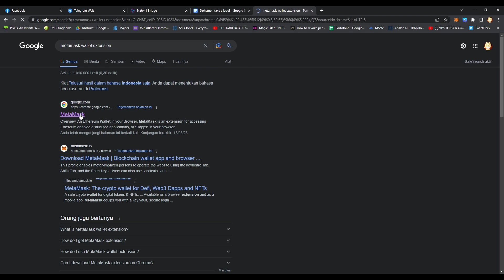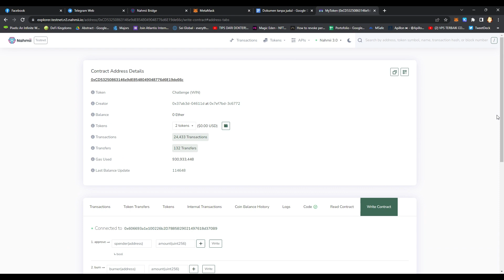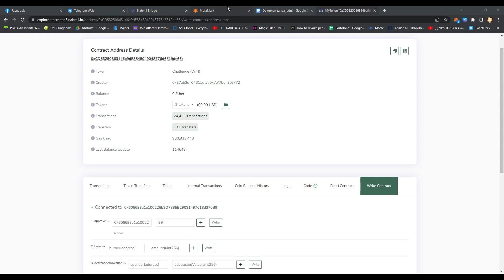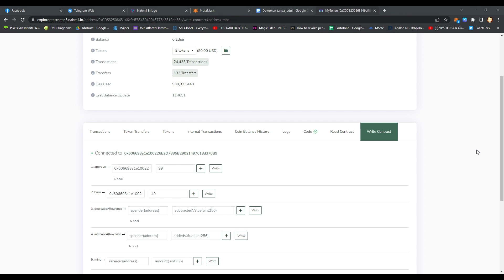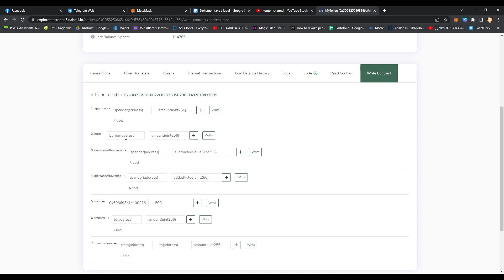Nahmii Testnet Guide Part 2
Update Nahmii Incentivized Testnet

Use this verified contract if you want to mint or burn

- Connect your wallet
- mint options
- Paste address
-Add token amount and click on write
- For brun click on Brun
-Add address
- Add amount and click on write